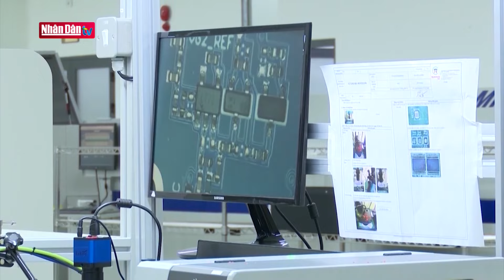Khu Thương mại tự do đầu tiên ở Việt Nam: Linh hoạt cơ chế chính sách đặc thù | Chuyện trong tuần